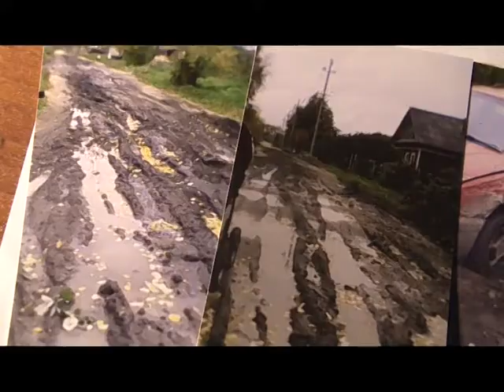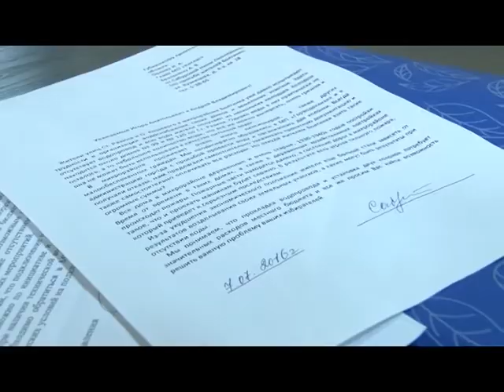Дорога на О. Кошевого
Четвертый год жители улицы Олега Кошевого пытаются достучаться до чиновников, чтобы сделать проходимой их единственную дорогу в город. Сейчас расквашенная грунтовка подмерзла, но не каждый водитель рискнет проехаться по заснеженным колеям. Масштабы коммунального бедствия оценили Лариса Иванова и Александр Фомин.